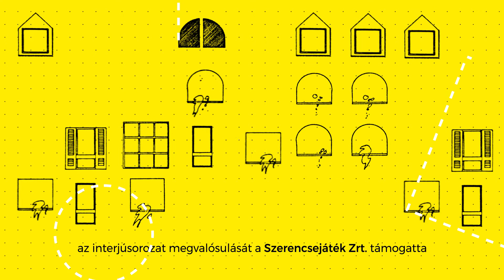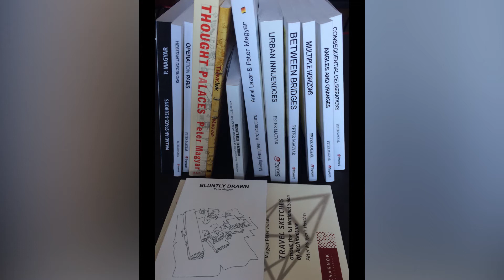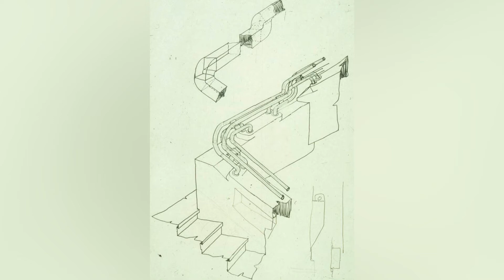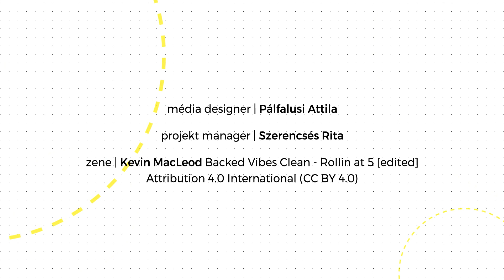H+M2 Magyar Péter